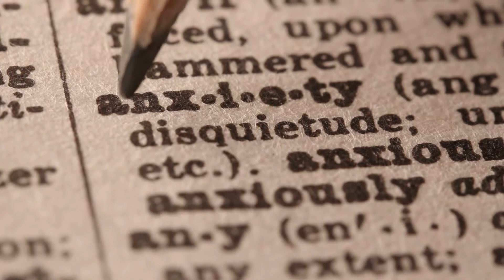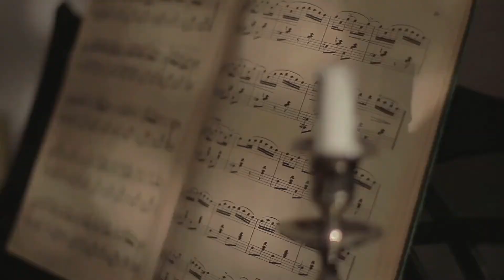Ways to reduce stress in cats - Reduce stress in cats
Ways to reduce stress in cats

Is your cat stressed out? Have you tried different methods or different ways to reduce stress in your cat or cats? Find all the different ways you can reduce stress in this short video.